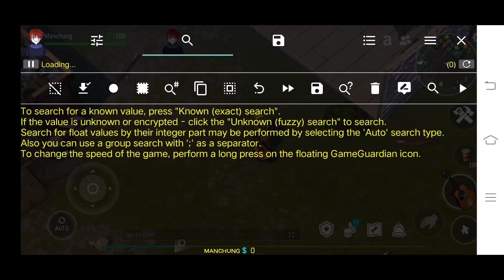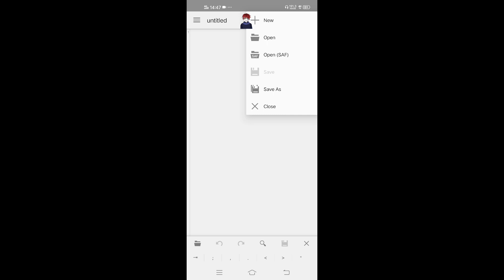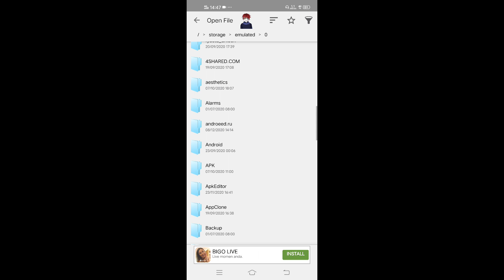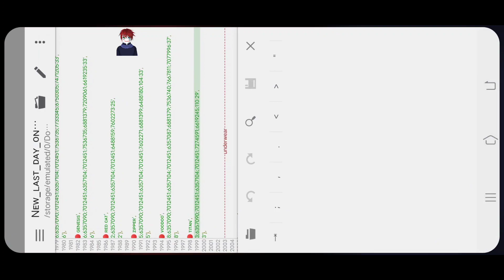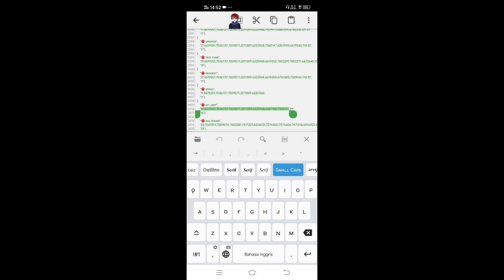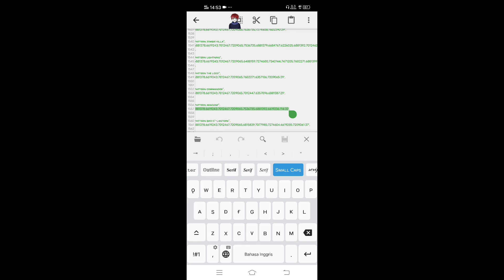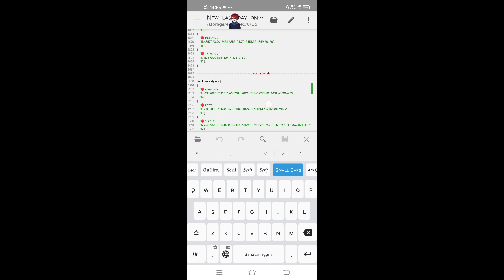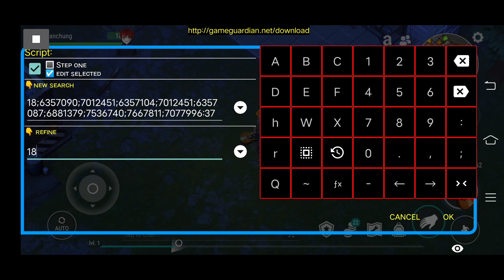New scrip last day on earth, I'm back, forgot my youtube password 😅😅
trick hack last day on earth mod / game guardian ALL VERSION

follow the steps according to the video above